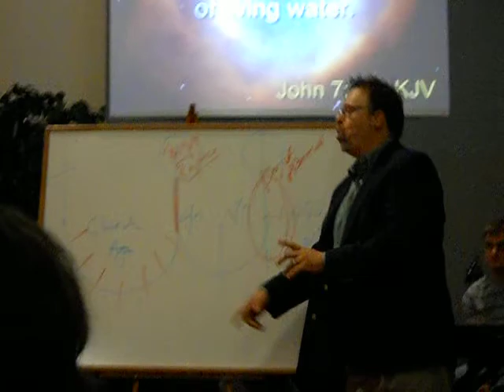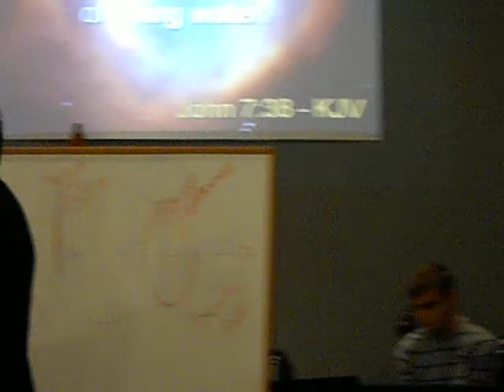Pastor Chuck Crocker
preaching in Enon, Va